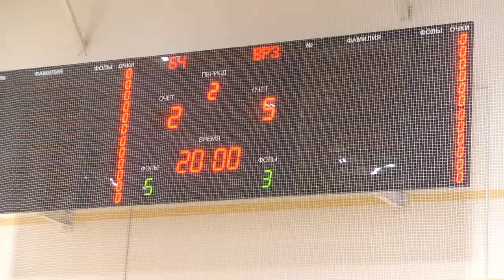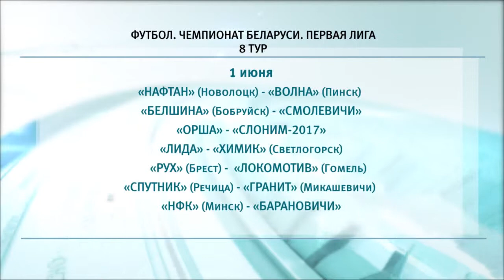Спортивное обозрение 31.05.2019